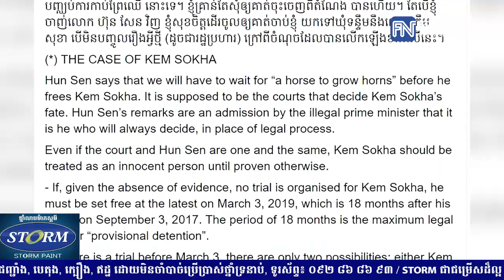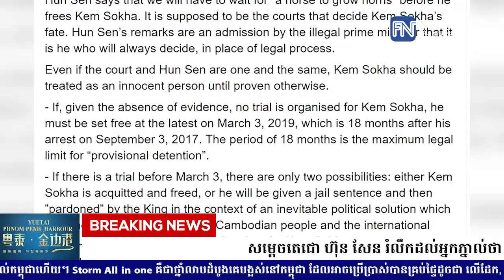សម្តេចតេជោ ហ៊ុន សែន រំលឹកដល់អ្នកភ្នាល់ថា រង់ចាំការចូលមកអនុវត្តន៍ការភ្នាល់...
សម្តេចតេជោ ហ៊ុន សែន រំលឹកដល់អ្នកភ្នាល់ថា រង់ចាំការចូលមកអនុវត្តន៍ការភ្នាល់រហូតដល់ថ្ងៃឱសានវាទ